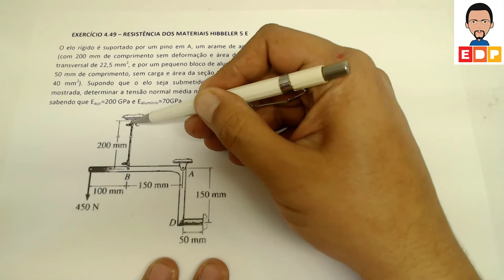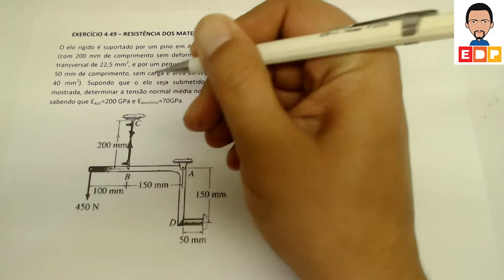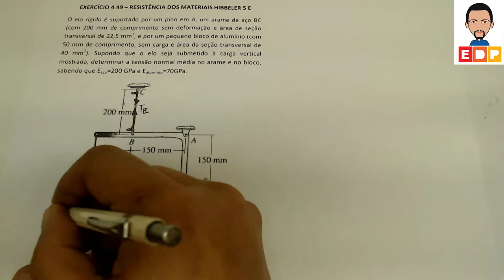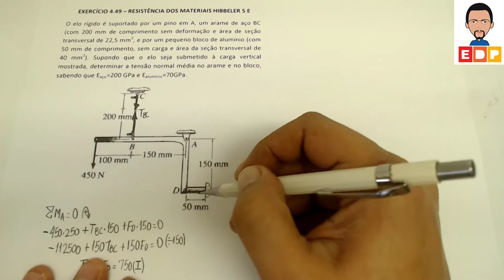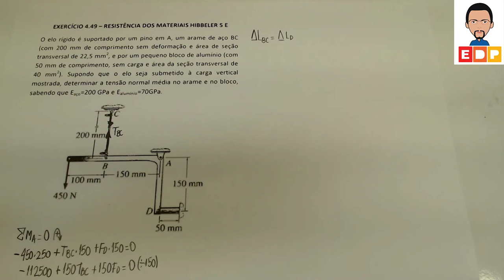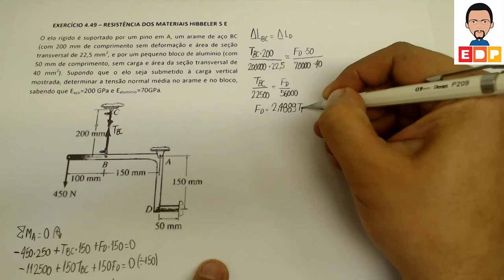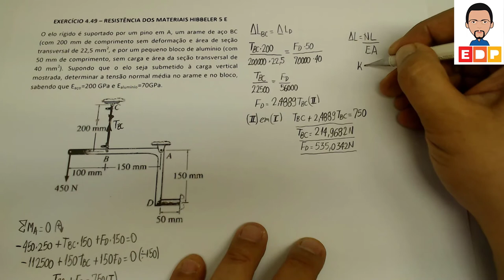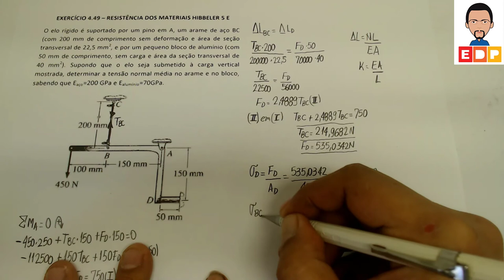COMO CALCULAR TENSÃO NORMAL E ALONGAMENTO DE ELEMENTOS COM CARGA AXIAL RESISTÊNCIA DOS MATERIAIS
NESTE VÍDEO DE RESISTÊNCIA DOS MATERIAIS MOSTRO COMO CALCULAR TENSÃO NORMAL E ALONGAMENTO DE ELEMENTOS COM CARGA AXIAL RESISTÊNCIA DOS MATERIAIS.Resolução do exercício 4.53 do livro do Hibbeler de resistência dos materiais 5 edição.

O elo rígido é suportado por um pino em A, um arame de aço BC (com 200 mm de comprimento sem deformação e área de seção transversal de 22,5 mm2, e por um pequeno bloco de alumínio (com 50 mm de comprimento, sem carga e área da seção transversal de 40 mm2). Supondo que o elo seja submetido à carga vertical mostrada, determinar a tensão normal média no arame e no bloco, sabendo que Eaço=200 GPa e Ealumínio=70GPa.